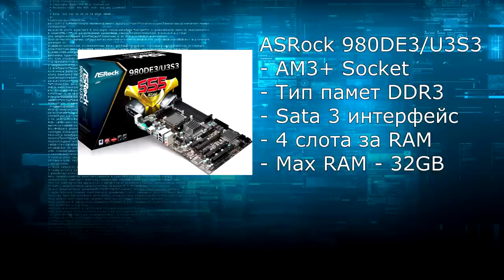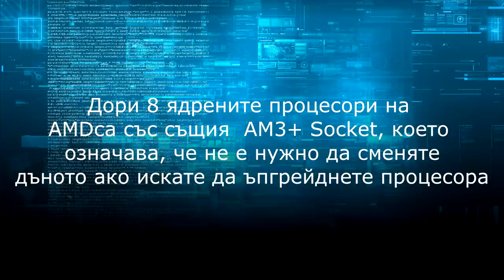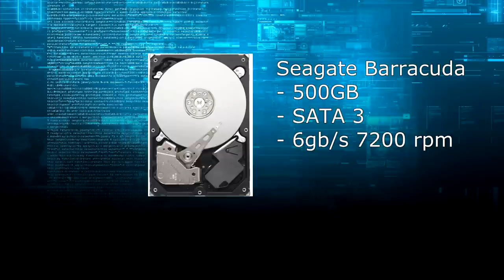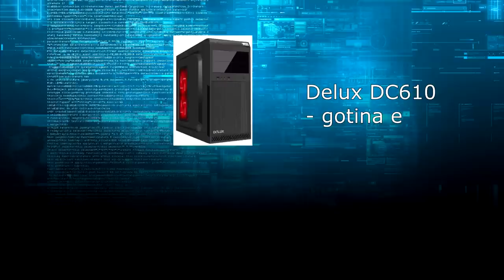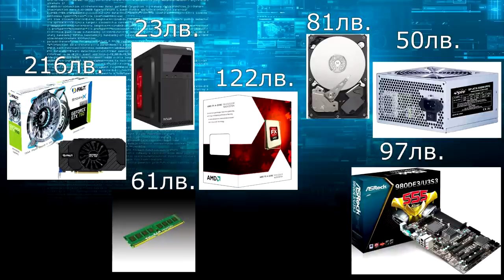Примерна PC Конфигурация за 650лв.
Общо взето това видео е като въведение към начинаещите ентусиасти, които искат да си сглобят компютър. Ако искате още подобни видеа с PC конфигурации, пишете в коментарите! PS: Имайте предвид, че захранването не е много качествено. Ако искате хубаво захранване, гледайте описанието и проверете какви сертификати има. Най-добрите захранвания са със 80Plus сертификат!
Частите от видеото:
Как да преценя колко захранване ми трябва?